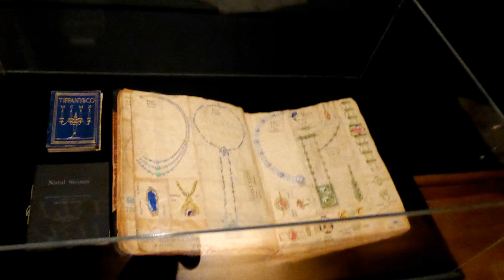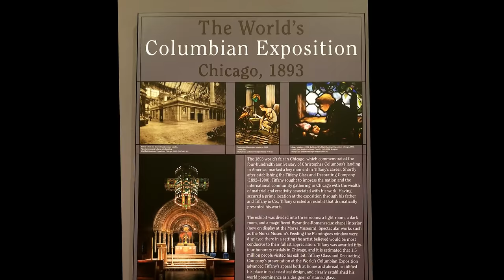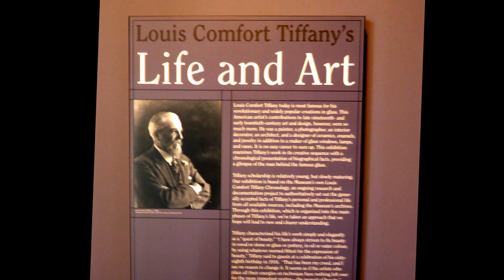Morse Museum Foleys Visit March 2018